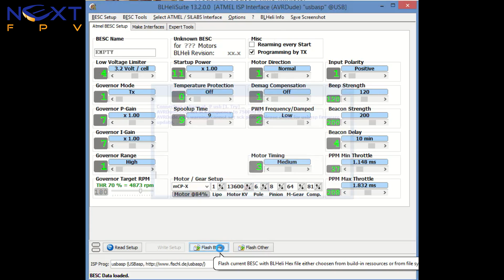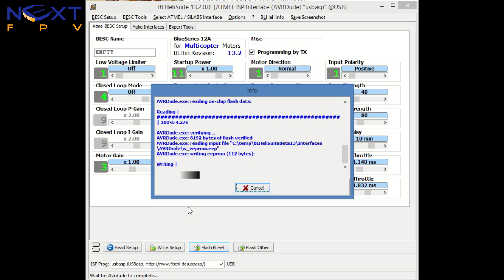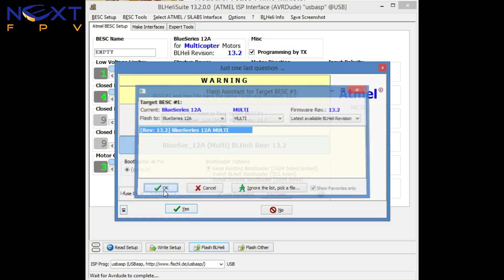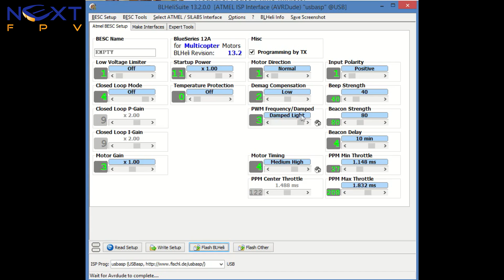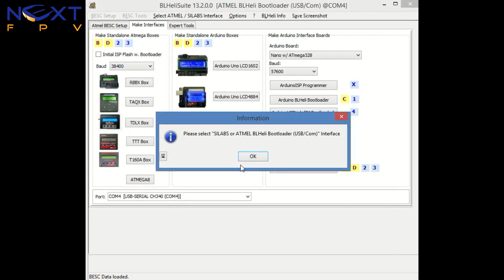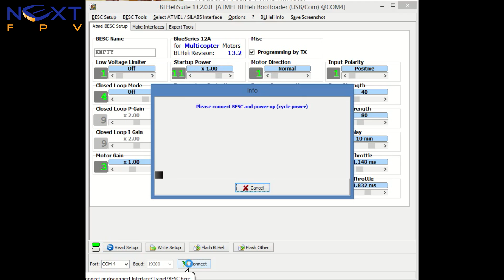Flashing BlHeli on ZTW ESC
With this tutorial you will learn how to flash the lastest BLheli 13.2 onto ZTW esc.
Using Afro/Turnigy USB linker you can change settings on SimonK bootloader using only the signal wire
Using Arduino Nano you can create a BLheli USB linker and use only the signal cable.

Overall this tutorial will show you how to flash a bootloader and never need to chip flash again.